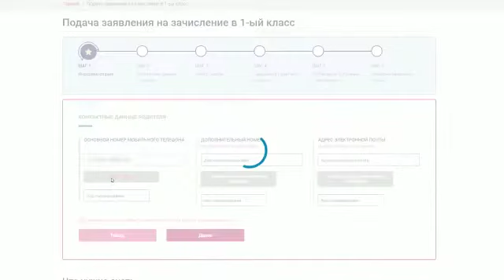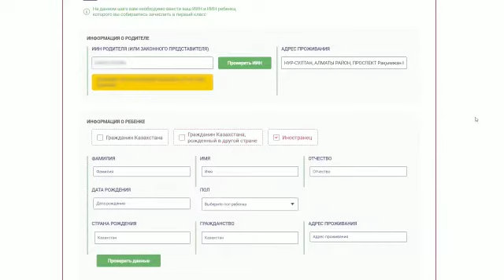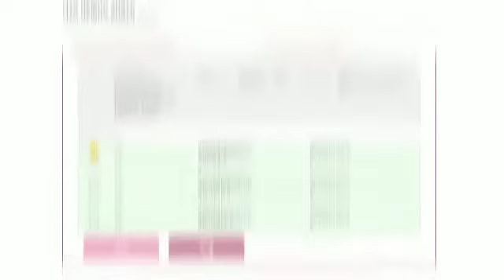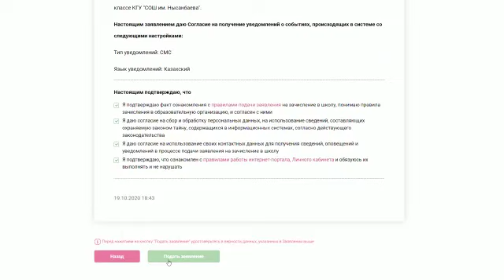Зачисление В Школу